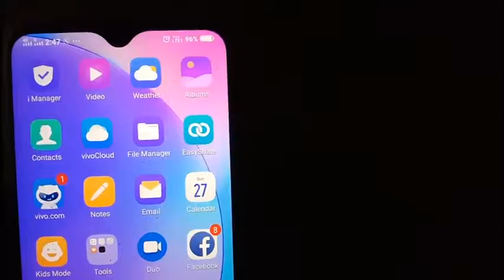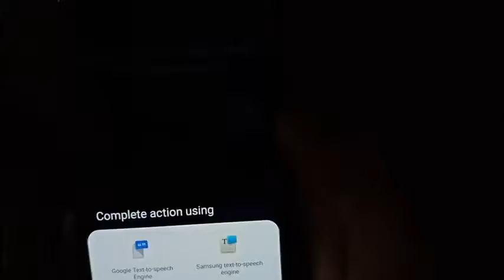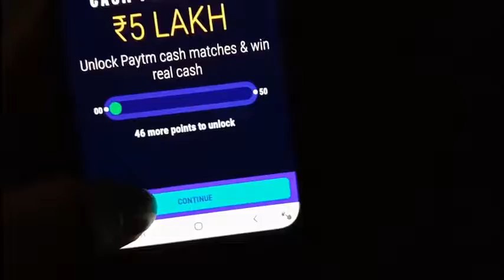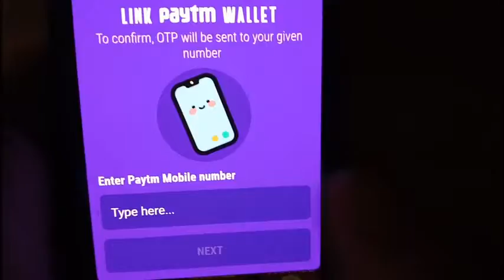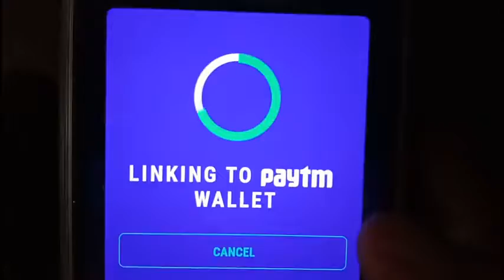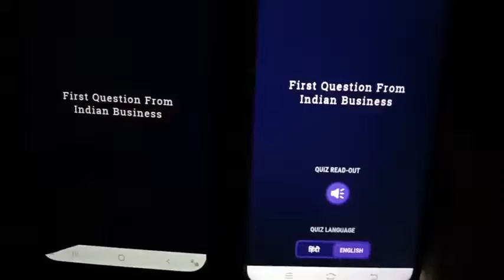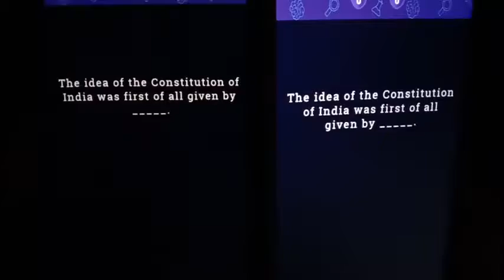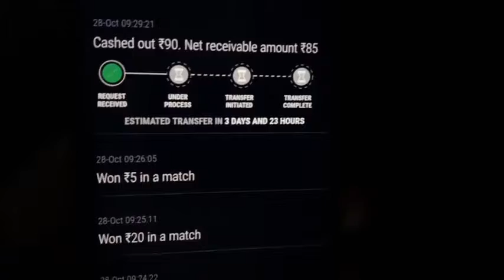Qunami Pro Best Earning App 2019 Per Reffer 20 rs || MNDarbaz